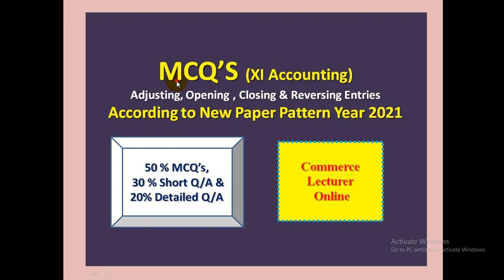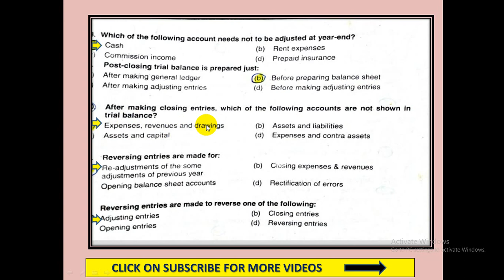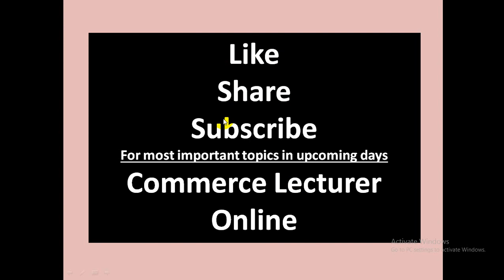Accounts MCQ | Accounts Multiple Choice Question | Commerce MCQ | Adjusting, Opening, Closing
This video is for commerce students to help them in their studies. The content is Accounts MCQ | Accounts Multiple Choice Question | Commerce MCQ | Adjusting, Opening, Closing
commercelectureronline
commerce lecturer online